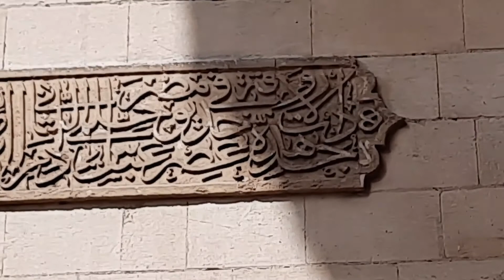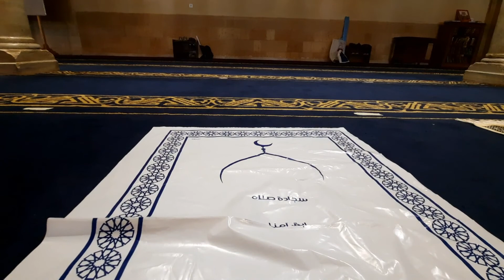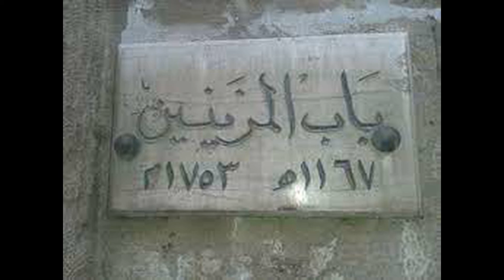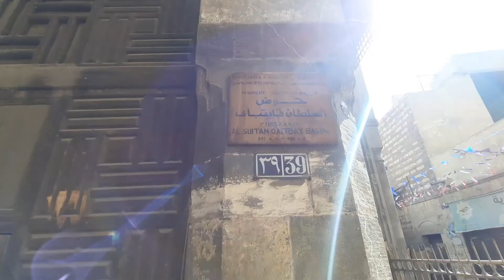الجامع الأزهر ألف عام من التاريخ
الجامع الأزهر هو أهم مساجد مصر على الإطلاق، وأحد المعاقل التاريخية لنشر وتعليم الإسلام كذلك هو واحد من أشهر المساجد الأثرية في مصر والعالم الإسلامي. يعود تاريخ بنائه إلى بداية عهد الدولة الفاطمية في مصر، بعدما أتم جوهر الصقلي فتح مصر سنة 969م، وشرع في تأسيس القاهرة قام بإنشاء القصر الكبير وأعده لنزول الخليفة المعز لدين الله، وفي أثناء ذلك بدأ في إنشاء الجامع الأزهر ليصلي فيه الخليفة، وليكون مسجداً جامعاً للمدينة حديثة النشأة أسوة بجامع عمرو في الفسطاط وجامع ابن طولون في القطائع، كذلك أعد وقتها ليكون معهداً تعليمياً لتعليم المذهب الشيعي ونشره، فبدأ في بناؤه في جمادي الأول 359هـ/970م، وأتم بناءه وأقيمت أول جمعة فيه في رمضان سنة 361هـ /972م، وعرف بجامع القاهرة ورغم أن يد الإصلاح والترميم توالت عليه على مر العصور فغيرت كثيراً من معالمه الفاطمية إلا أنه يعد أقدم أثر فاطمي قائم بمصر. وقد اختلف المؤرخون في أصل تسمية هذا الجامع، والراجح أن الفاطميين سموه بالأزهر تيمناً بفاطمة الزهراء ابنة النبي محمد.

يعتبر المسجد ثاني أقدم جامعة قائمة بشكل مستمر في العالم بعد جامعة القرويين. ورغم أن جامع عمرو بن العاص في الفسطاط سبقه في وظيفة التدريس حيث كانت تعقد فيه حلقات الدرس تطوعاً وتبرعاً، إلا أن الجامع الأزهر يعد الأول في مصر في تأدية دور المدارس والمعاهد النظامية، فكانت دروسه تعطى بتكليف من الدولة ويؤجر عليها العلماء والمدرسين. وألقي أول درس فيه في صفر سنة 365هـ/975م على يد علي بن النعمان القاضي في فقه الشيعة، وفي سنة 378هـ/988م قررت مرتبات لفقهاء الجامع وأعدت داراً لسكناهم بجواره وكانت عدتهم خمسة وثلاثين رجلاً.

بعد سقوط الدولة الفاطمية أفل نجم الأزهر على يد صلاح الدين الأيوبي الذي كان يهدف من وراء ذلك إلى محاربة المذهب الشيعي ومؤازرة المذهب السني، فأبطلت الخطبة فيه وظلت معطلة مائة عام إلى أن أعيدت في عهد السلطان المملوكي الظاهر بيبرس البندقداري. وفي عهد الدولة المملوكية عاد الأزهر ليؤدي رسالته العلمية ودوره الحيوي، فعين به فقهاء لتدريس المذهب السني والأحاديث النبوية وعنى بتجديده وتوسعته وصيانته فعد ذلك العصر الذهبي للأزهر، كما أظهر الحكام والأعيان في العصور التالية اهتماماً ملحوظاً بترميمه وصيانته وأوقفت عليه أوقافاً كثيرة.

في عهد الملك فؤاد الأول صدر القانون رقم 46 لسنة 1930 للأزهر والذي بموجبه أنشأت كليات أصول الدين والشريعة واللغة والعربية لاحقاً سنة 1933، وأصبح للأزهر رسميًا جامعة مستقلة في عام 1961. وقد اعتبرت جامعة الأزهر الأولى في العالم الإسلامي لدراسة المذهب السني والشريعة الإسلامية. ولا يزال الأزهر حتى اليوم منارة لنشر وسطية الإسلام ومؤسسة لها تأثير عميق في المجتمع المصري ورمزاً من رموز مصر الإسلامية.
تأسست مدينة القاهرة بواسطة جوهر الصقلي، وهو قائد فاطمي رومي من أصل يوناني من جزيرة صقلية، وأطلق عليها اسم المنصورية، وأُعِدَّت المنصورية لتكون مقراً للخلافة الفاطمية المتواجدة في تونس، وقد استخدم المسجد لأول مرة في عام 972، وسُمّي في البداية بجامع المنصورية، وقد كانت تسمية المسجد باسم المدينة
التي يتواجد بها ممارسة شائعة في ذلك الوقت، ومع دخول الخليفة المعز لدين الله لمصر قام بتسمية المدينة بالقاهرة، وهكذا أصبح اسم المسجد جامع قاهرة، حسب أول نسخة من المصادر العربية التاريخية.

اكتسب المسجد اسمه الحالي، الأزهر، في وقت ما بين الخليفة المعز، ونهاية عهد الخليفة الفاطمي الثاني في مصر العزيز بالله، والأزهر معناه المشرق وهو صيغة المذكر لكلمة الزهراء، والزَّهْرَاءُ لقبُ السيدة فاطمة بنتِ الرسول محمد، زوجة الخليفة علي بن أبي طالب، وقد ادعى المعز وأئمة الدولة الفاطمية أنهم من سلفهم؛ وهي النظرية الوحيدة المتداولة عن سبب تسمية الأزهر بهذا الاسم، ومع ذلك، لم تُؤَكَّد هذه النظرية في أي مصدر عربي، وقد استُحْسِن دعمها كلياً، وقد نفتها مصادر غربية في وقت لاحق.

يُقدم آخرون نظرية بديلة وهي أن اسم المسجد اشتق من الأسماء التي قدمها الخلفاء الفاطميين إلى قصورهم القريبة من المسجد، فقد أطلقوا على قصورهم القصور الزاهرة تيمنًا بالحدائق الملكية بها التي اختيرت من قبل العزيز بالله، وبعد أن انتُهِىَ من القصور؛ غُيِّر اسم المسجد من جامع القاهرة إلى الأزهر. أما اشتقاق كلمة جامع من جذر الكلمة العربية الجامعة، وتعني «الجمع»، ويتم استخدام الكلمة للتعبير عن المساجد التي تجمع الكثير من الناس
في عهد الخليفة الفاطمي المعز لدين الله الإمام الإسماعيلي الرابع، قامت الجيوش الفاطمية بغزو مصر تحت قيادة جوهر الصقلي، والذي نجح في انتزاعها من سلالة الإخشيديين، وبأمر من الخليفة، أشرف جوهر على بناء المركز الملكي "للخلافة الفاطمية" وجيشها، وقد بنى الأزهر كقاعدة لنشر مذهب الشيعة الإسماعيلية، والذي يقع بالقرب من مدينة الفسطاط السنية، وقد أصبحت القاهرة مركزاً للطائفة الإسماعيلية الشيعية، ومقر حكم الدولة الفاطمية. وعلى ذلك أمر جوهر ببدأ بناء مسجد كبير للمدينة الجديدة، وقد بدأ العمل في إنشاءه سنة 970، وأتم في سنة 972، فعقدت أول صلاة جمعة فيه في 22 يونيو 972 خلال شهر رمضان.

سرعان ما أصبح الأزهر مركزًا للتعليم، وتخرج منه التصريحات الرسمية وتُعقد به جلسات المحاكم، وأصبحت التعاليم الباطنية الخاصة بالمذهب الإسماعيلي - والتي كانت تعاليم سرية لفترة طويلة - متاحة لعامة الناس في الأزهر، وقد عين المعز القاضي النعمان بن محمد القاضي، مسؤولاً عن تدريس المذهب الإسماعيلي، وكانت بعض الفصول تُدرَّس في قصر الخليفة، وكذلك في الأزهر، مع دورات منفصلة للنساء، وخلال عيد الفطر عام 973، رُسِّمَ المسجد مسجدًا رسميًّا لصلاة الجماعة في القاهرة بأمر من الخليفة المعز وابنه عندما أصبح بدوره الخليفة، وجعلوا خطبة الجمعة خلال شهر رمضان في الأزهر.